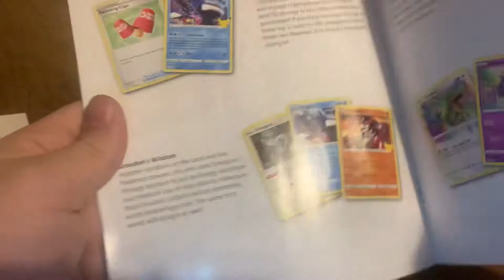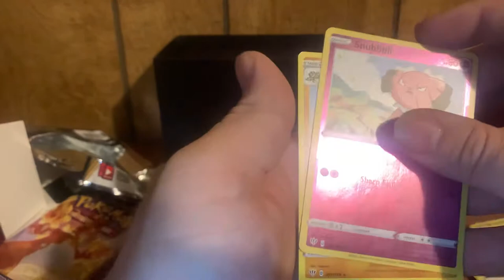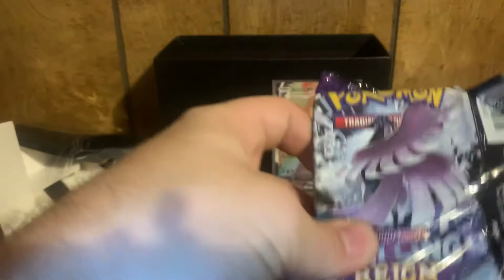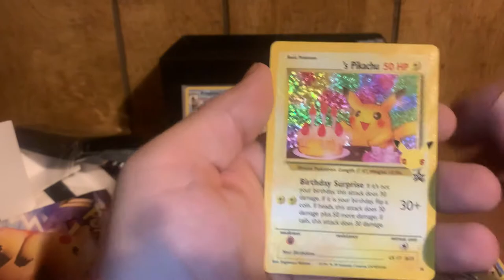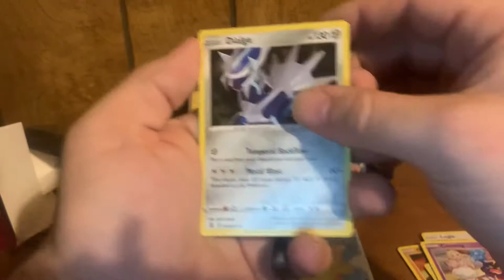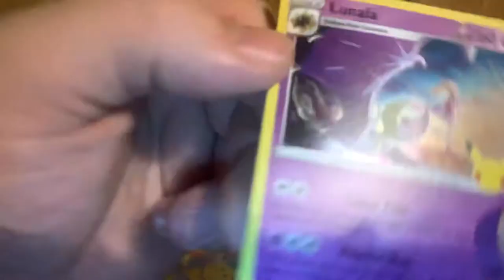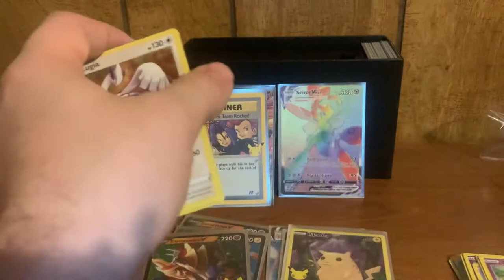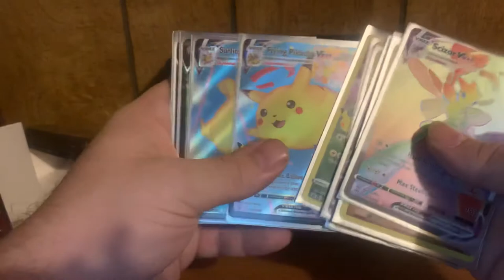Pokémon Celebrations Elite Trainer Box Opening!!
I absolutely love this 25th anniversary set!! It’s amazing to see all the old school art styles.